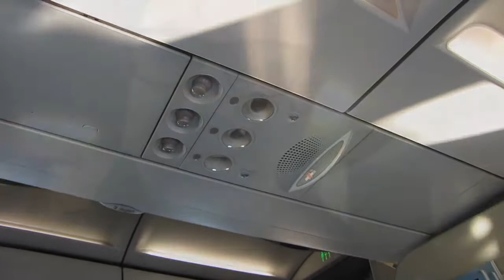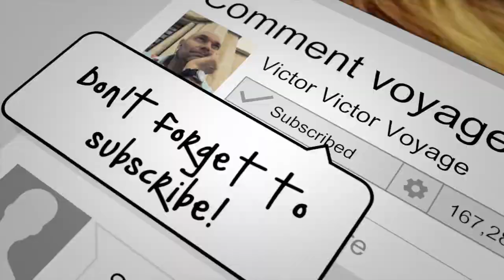Vlogtober :Day 3 - Visiting Paris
Today I am in Paris: market, shopping area and gardens

Vlogtober, a daily vlog every day in October